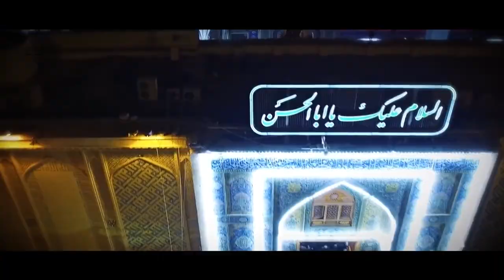ماه من علی